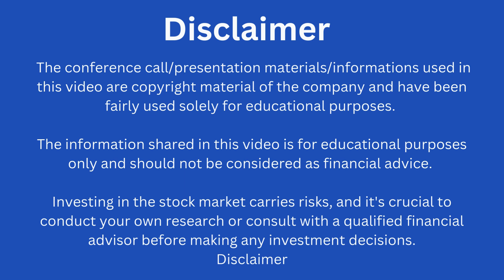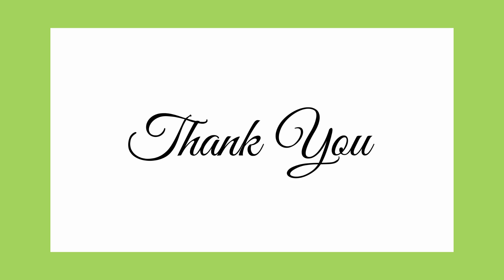Ganesh Housing Corporation Q2 2025 Conference Call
Search Query

Company Analysis
Company Results
Latest News
Latest Updates
Acquision
Bonus/Split
Dividend
Sensex Updates
Investor
Trader
Long Term Portfolio
Swing Trading
Positional Trading